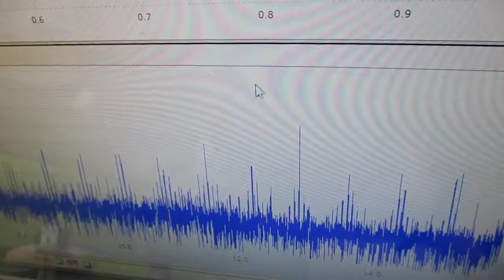メガヘルツの超音波発振制御プローブを利用した実験動画 ultrasonic-labo